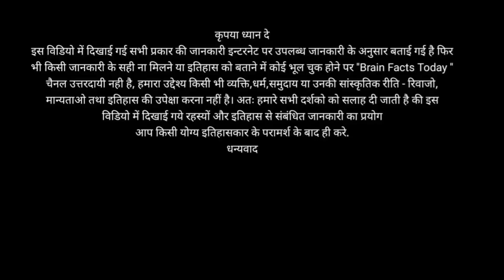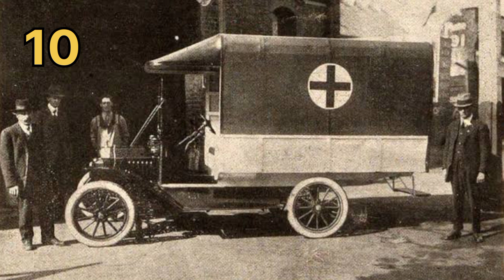10 रोचक तथ्य जो आपके दिमाग के हिला के रख देंगे | 10 Amazing Facts About in Hindi |World Facts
10 रोचक तथ्य जो आपके दिमाग के हिला के रख देंगे | 10 Amazing Facts About  in Hindi |World Facts

Unbelievable but true facts
facts
food facts
amazing facts
top 10 interesting facts
interesting facts
fun facts
random facts
facts in telugu
health facts
top 10 facts short video
top 10 amazing facts about food
top 10 interesting facts shorts
telugu facts
top facts
facts video
facts channel
fact bhai in hindi
factz
facts mine
facts
facttechz
factbhai
10 facts in telugu